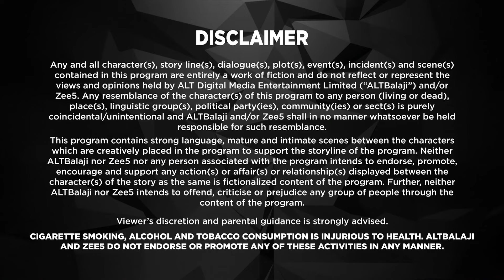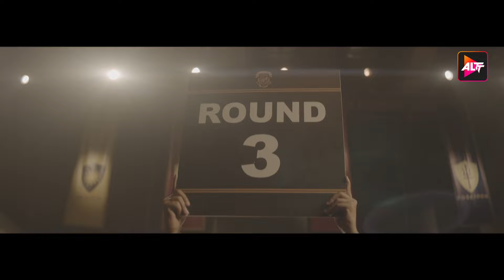Punch Beat | New Episode 3 | Altt | New Released Latest Hindi Web Series 2024 | Parinitaa Seth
Watch the latest episodes of Punch Beat , a full web series in Hindi from ALTT. Also, watch the newly released Hindi web series from 2024 exclusively on ALTT Telefilms
Cast : Maya Choudhary, Niki Walia, Harshita Gaur, Sindhuja Turlapati, Kasturi Banerjee, Krishna Kaul, Akshansh George, Nikhil Bhambri, Siddharth Sharma, Khushi Joshi, Kajol Tyagi, Shoriq Parvez, Mohit Tiwari, Yaseen Shareiff, Naveen Suri, Rupesh Kotwani, Ankit Singh, Shubham Narang, Raghav Sharma, Mrinmai Kolwalkar
SR. Asso. & Post Creative Head : Sumit Jha
Associate Creative Head : Swapnesh Vadhavkar